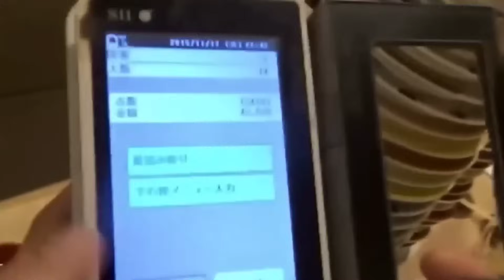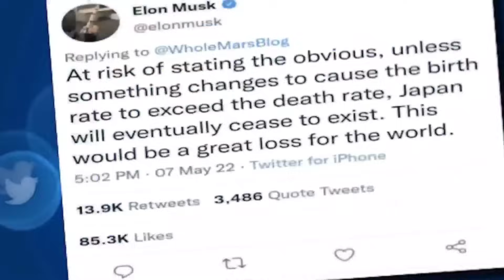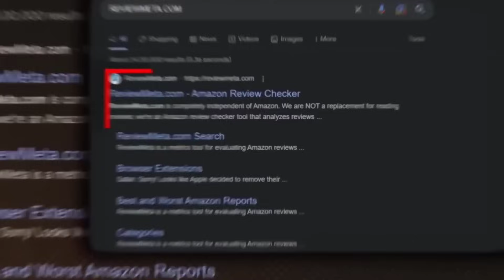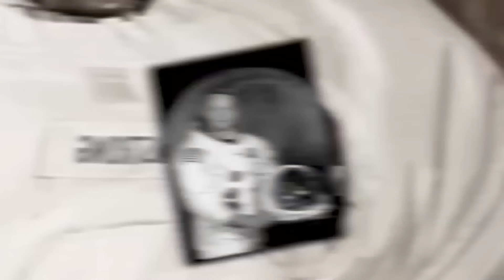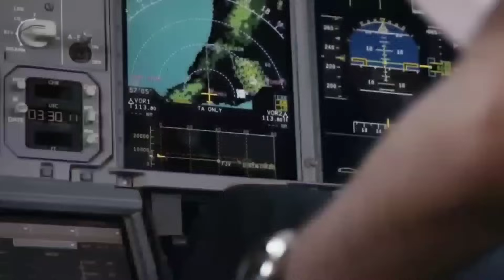TV Antenna-வில் இருந்து Free internet பயன்படுத்த முடியுமா? _ facts in tamil galatta news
in this video we going to see most amazing facts in Tamil and intresting facts also some Tamil galatta news and fact about can we use internet through tv antenna